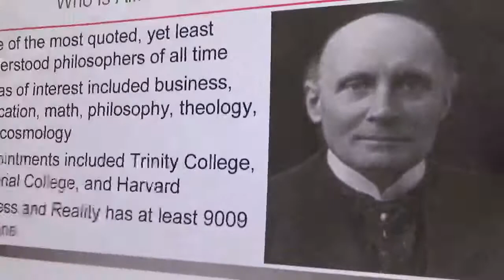Who is Alfred North Whitehead and How is He Relevant to Contemporary Education?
In this video, I overview Alfred North Whitehead's contributions to the field of education.